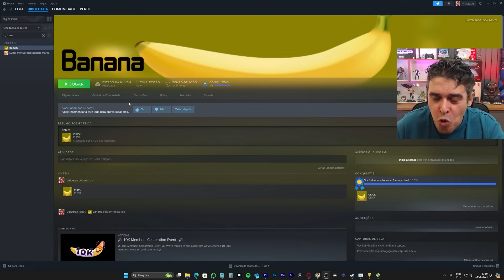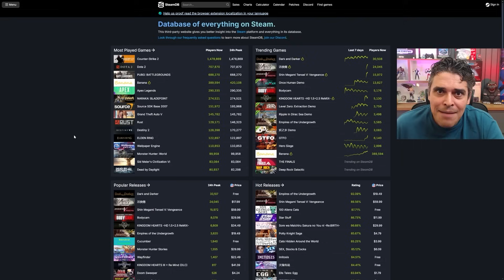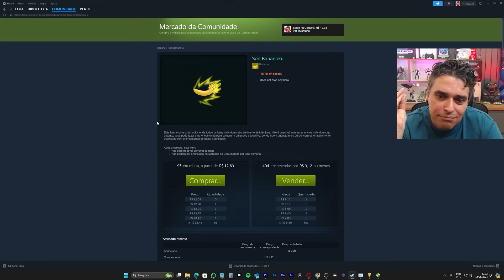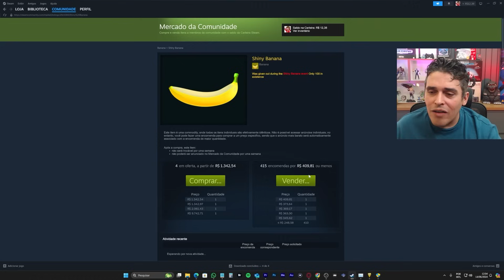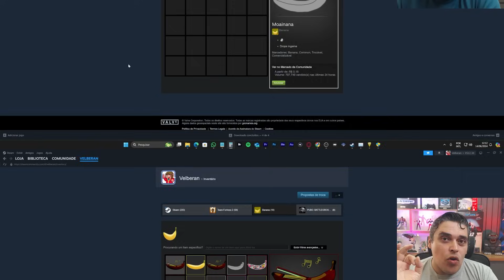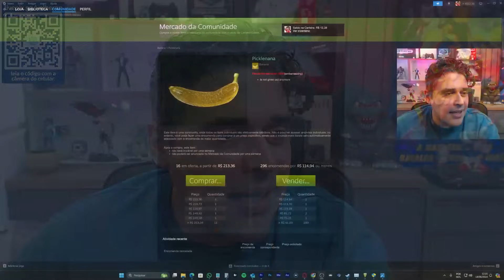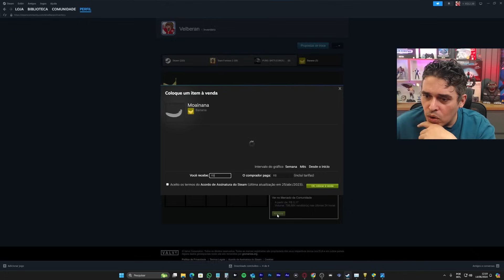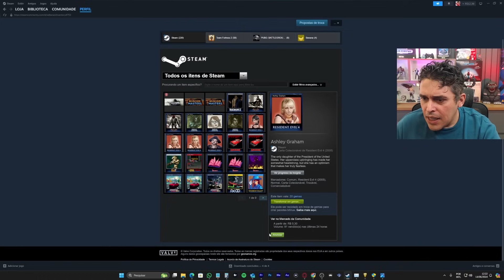Jogo da Banana - Ganhar Dinheiro ou Golpe?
--- Meu Setup ---

Intel i7-10700K
Placa Mãe - Lightning Gen 4
64GB RAM

FLW!